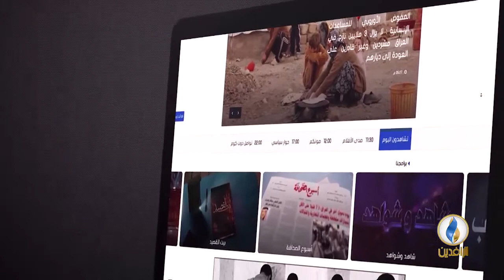تحت_الضوء | الواقع الإنساني العراقي في ظل صراع الأجندات.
ضيوف الحلقة :
إيناس زايد - المرصد الأورومتوسطي لحقوق الإنسان
مازن التميمي - محلل سياسي
إعداد وتقديم:
سمير أكرم